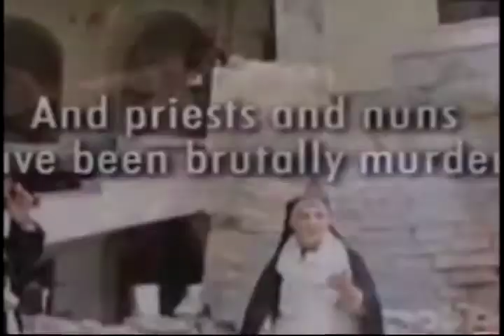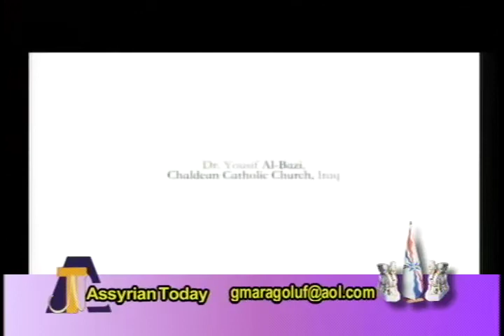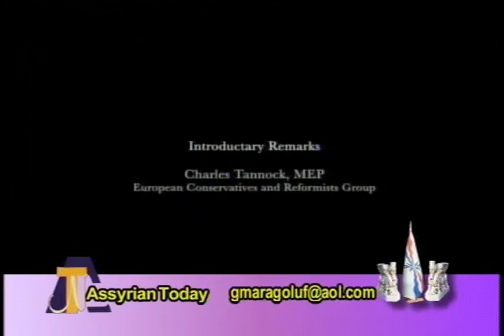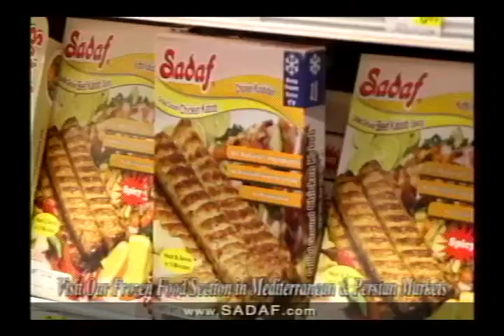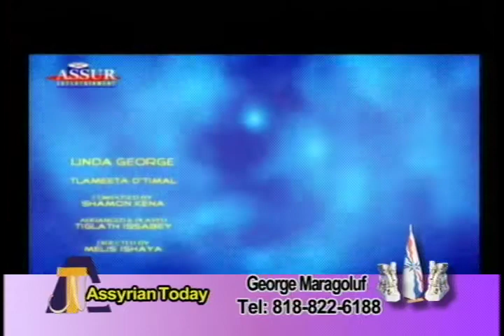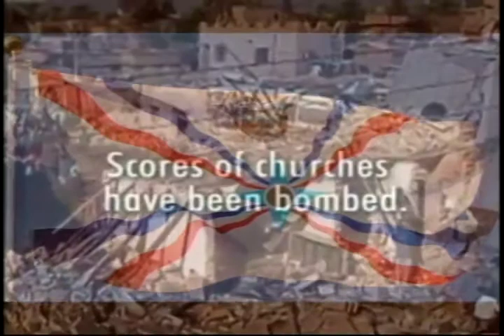Assyrian Today Network Report from European Parliament stop the Genocide by ISIS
This week's program dicses the unanimaus apprival of a resolution  75 of Congressman Jeef Fortenberry's and Drew Bowlig's  declaring ISIS commithing genocide aganinst Christian Yezidis, & others also reprt from the European Parliament